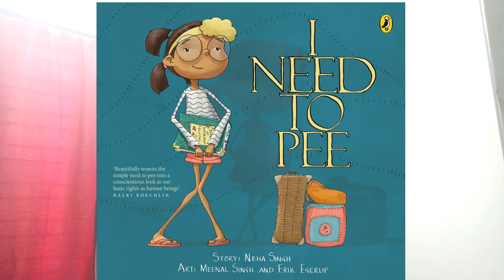Toilet Stories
A free wheeling chat on the indispensability of safe, clean and private toilets. Musing on toilets as sites of gender and caste wars. Basic and yet neglected, clean, safe and private toilets ensure dignity, safety and peace of mind for millions of girls and women